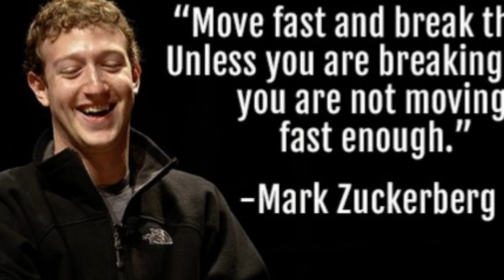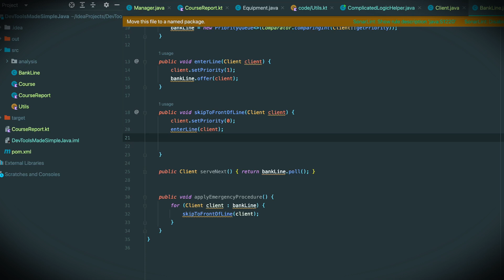How to be a productive developer - Robert C. Martin (Uncle Bob)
In this video, Robert C. Martin (Uncle Bob) speaks on how one can become a productive developer in a way that it's sustainable over time. He speaks on the often glorified mentality of "move fast and break things", and how detrimental it may be in the long term. What do you think?